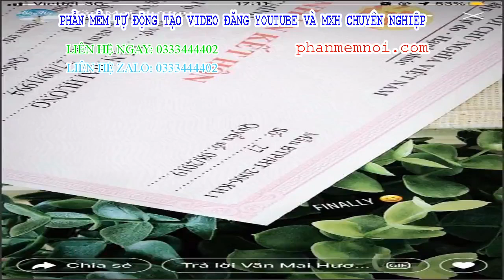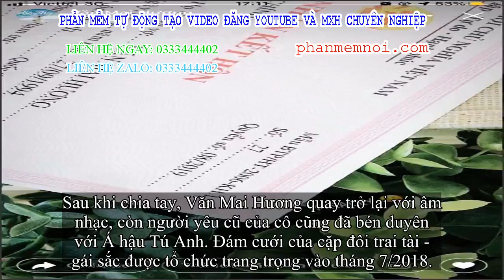✅ Sau cuộc tình buồn với chồng Á hậu Tú Anh, ca sĩ Văn Mai Hương bất ngờ kết hôn